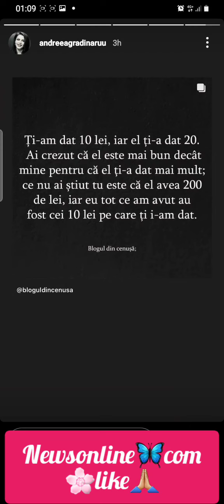❌❌Andreea nu este în COLIBITA ESTE TOT IN BUC SI NU S-A ÎMPĂCAT CU MARIAN.. 🤷‍♀️🤦‍♀️